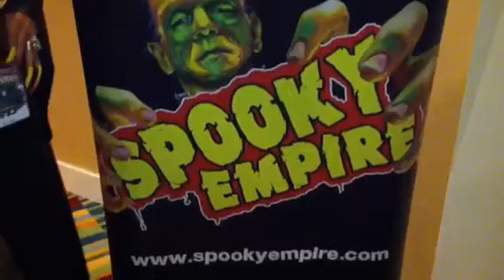Spooky Empire's Ultimate Horror Weekend 2012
Mis Sadistic at Spooky Empire's Ultimate Horror Weekend October 26-28, 2012.